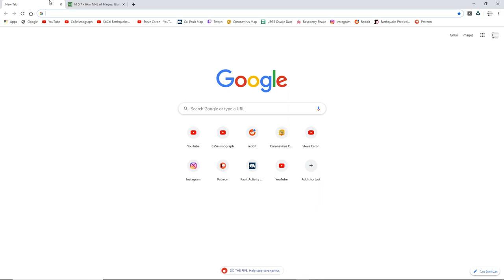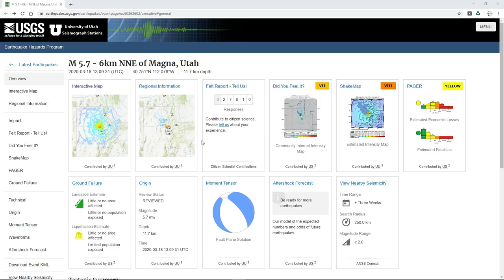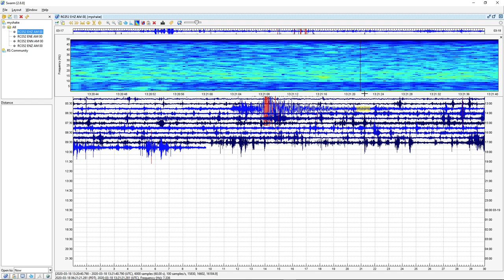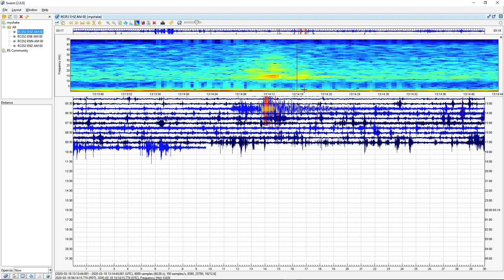Seismic Data of a 5.7 Earthquake in Magna, Utah (Salt Lake City)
4 Miles NNE of Magna, Utah | Magnitude: 5.7  Depth: 7 Miles | March 18, 1:09 PM UTC